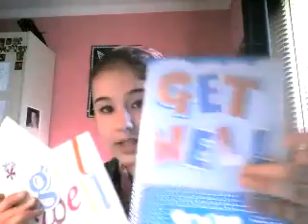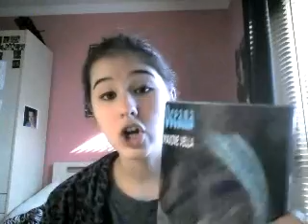I'M GOING TO LOS ANGELES!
Apologies for the usual boring vlogness.  Couldn't edit the 'erm' parts out.
Will be in Anaheim Los Angeles from the 2nd April till the 14th April .. so that should probably be the best vlogs I'll ever put out hahah !
The Hunger Gamesssss ahhhh